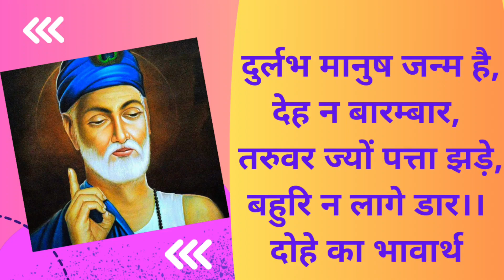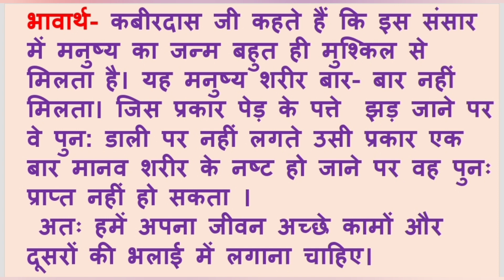दुर्लभ मानुष जन्म है,देह न बारम्बार दोहे का भावार्थ/ kabirdas ji ke dohe/kabir ke dohe/niti ke dohe